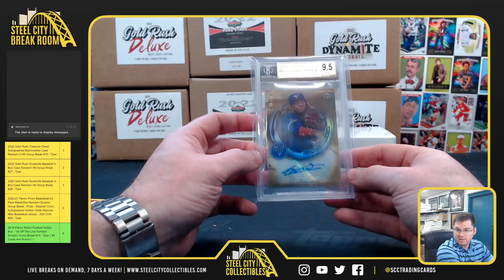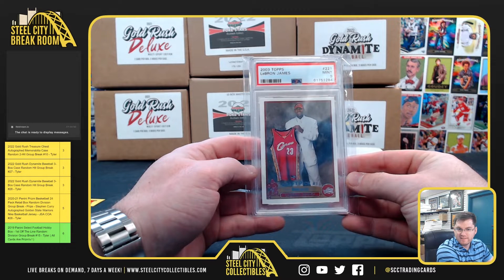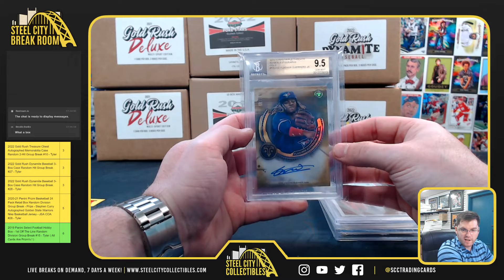2021 Gold Rush Deluxe Case - Michael R